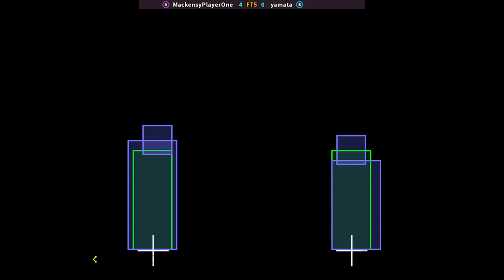KOF 98 - MackensyPlayerOne FT5 yamata | 🇨🇴🇫🇷 Fightcade2